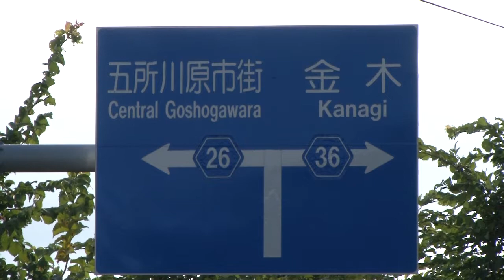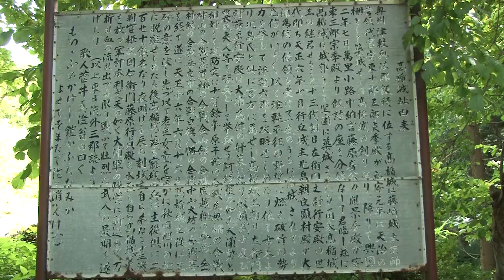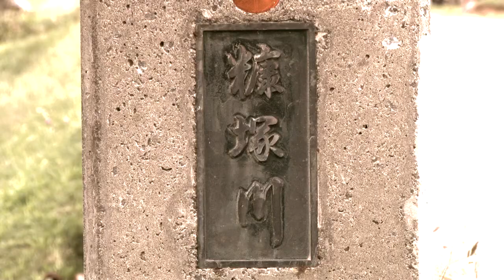大浦為信、飯詰高楯城攻撃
津軽為信の17年間に渡る長い戦いは、飯詰城を落とし、津軽統一を果たします。最後の難関であった青森県五所川原市飯詰にあった飯詰城を紹介しています。